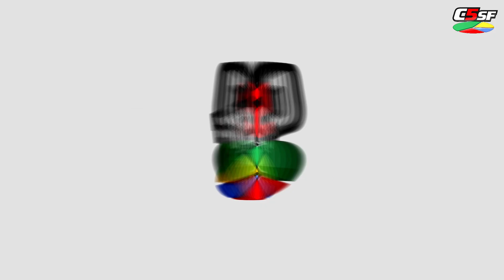Sergio Chouza - Economista - RICO AL CUADRADO 2020 - 10 marzo 2020